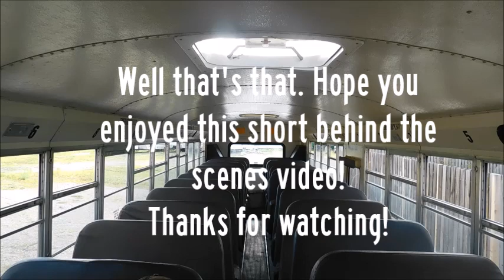How we filmed it - Behind the Scenes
I had a lot of fun filming videos with these two. Always great to have other bus enthusiasts who are also Youtubers around you.
Thank you both, Very cool!